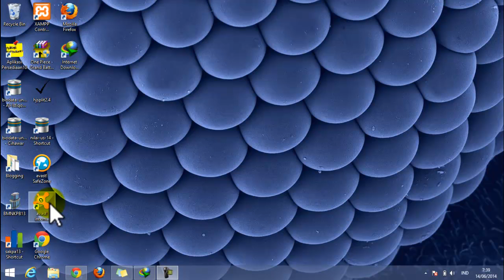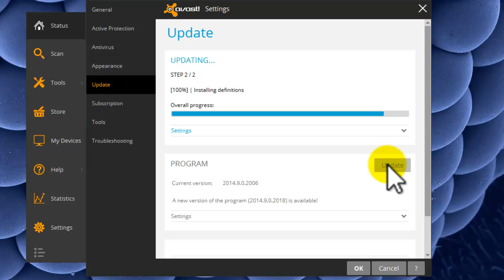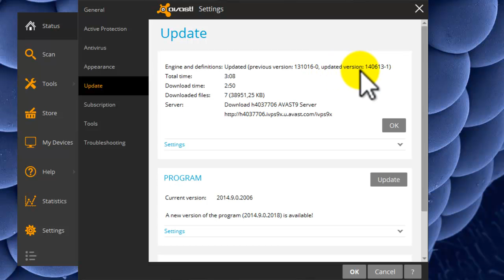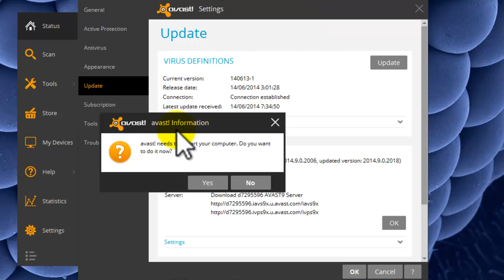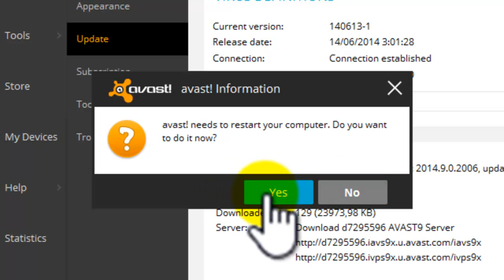Cara Update Virus Definition dan Program Avast Internet Security 2014